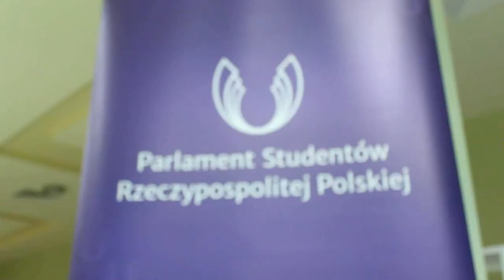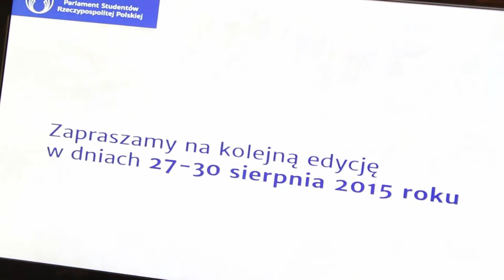XXI Krajowa Konferencja Parlamentu Studentów RP - przygotowania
XXI Krajowa Konferencja PSRP już za nami! Zobaczcie, jak wyglądały przygotowania.

Zdjęcia: Sabina Baraniewicz, Filip Urbaniak
Montaż: Sabina Baraniewicz
Muzyka: ProleteR - April Showers, NICOCO - Strings itches